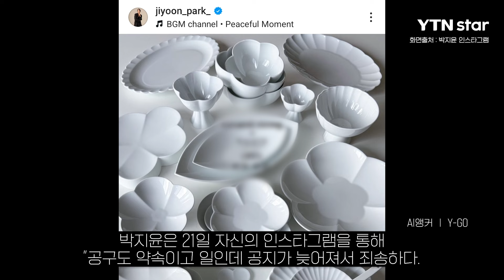[단독] 박지윤 제기 상간자 소송, 변론기일 연기…제주도 떠난 최동석? / YTN star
아나운서 출신 방송인 박지윤이 최동석의 지인을 상대로 제기한 상간자위자료 소송 변론기일이 연기됐습니다.

YTN star 확인 결과, 오는 29일 제주가정법원에서 열릴 예정이던 최동석의 지인 A 씨에 대한 상간자위자료 손해배상청구소송 2차 변론 기일이 11월로 연기됐습니다. 사유는 구체적으로 알려지지 않았으나 재판부가 기일 연기를 알린 것으로 전해졌습니다.

박지윤은 지난 7월 박지윤이 최동석의 지인 A 씨를 상대로 이 같은 소송을 제기했습니다. 첫 변론기일은 지난 8월 27일 진행됐습니다. 최동석 또한 지난달 30일 박지윤과 지인 B 씨를 상대로 해당 소송을 걸며 맞불을 지폈습니다.

이처럼 서로의 외도를 주장하면서도, 양측 모두 "결혼 생활 중 위법한 일은 절대 없었다"라고 부인하고 있는 상황입니다.

이 가운데 두 사람은 각자 SNS를 통해 근황을 공개해 눈길을 끌었습니다. 박지윤은 21일 자신의 인스타그램을 통해 "공구도 약속이고 일인데 공지가 늦어져서 죄송하다. 남은 일정 동안 필요한 정보는 성실히 나누며 진행하겠다"라며, 공구 일정과 관련한 공지를 올려 일에 집중하는 모습을 보였습니다.

같은 날 최동석은 자신의 인스타그램 스토리에 비행기를 타고 창문에서 바라본 풍경이 담긴 사진을 올렸습니다. 그는 목적지가 어디인지는 알리지 않았습니다.